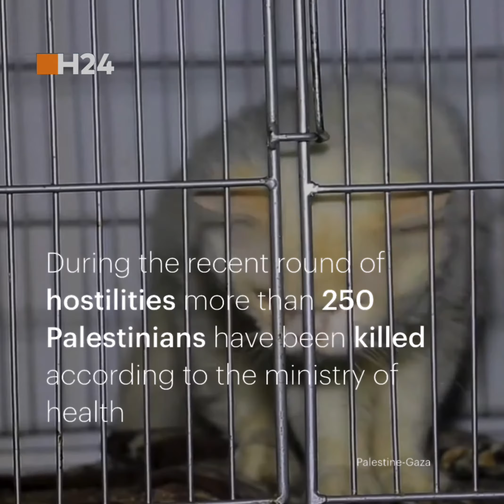As Gaza truce holds Palestinians treat wounded animals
During the 11 days of hostilities, we faced difficulties in delivering food and water to animals, because the bombing targeted the entire city of Gaza, and the explosions were heard all over the city and close to the place. The dogs were afraid and terrified as the shrapnel reached the shelter, causing most of the dogs to escape," said Saeed el-Aer, founder of the Society.

Veterinarian Bashar Shehadeh confirmed that after the recent escalation, his clinic received "a lot of animals," some suffered "various injuries, some of them are serious, like fractures and wounds due to rockets shrapnel, while some animals suffered from burns" while other animals were killed.

Sulala Society for Training and Caring for Animals provides shelter, food, and the necessary medical care for animals, and receives support from the city's municipality, which provided a piece of land to construct a shelter on it.

During the recent round of hostilities, more than 250 Palestinians have been killed, according to the Palestinian Ministry of Health. 13 Israelis have also died, according to Israeli authorities. A ceasefire mediated by Egypt was reached between Israel and Palestinian militants last week, bringing to an end the worst outbreak of violence since 2014.

At H24 world we are building a global community focused around change.
1. Headlines
2. Communication
3. Provokant
4. Exploring
5. Story
6. Newsroom
7. Live events
8. In deep on the ground.
9. Connect people around the world.